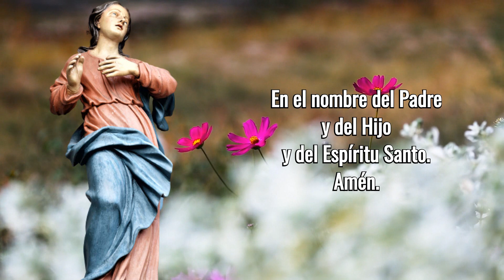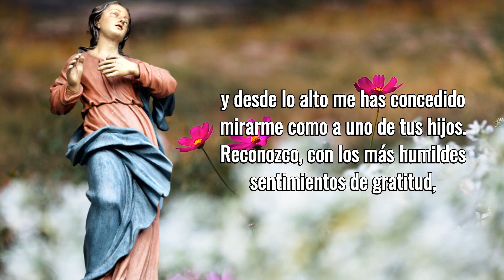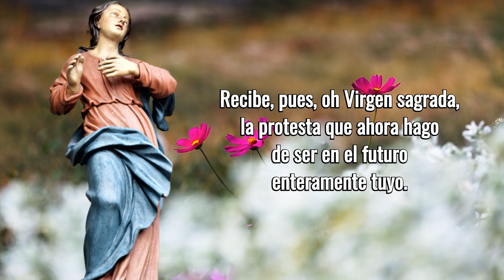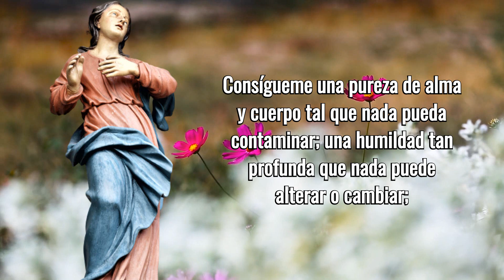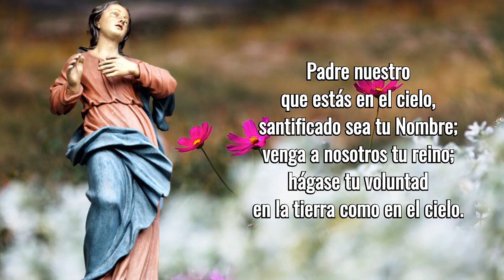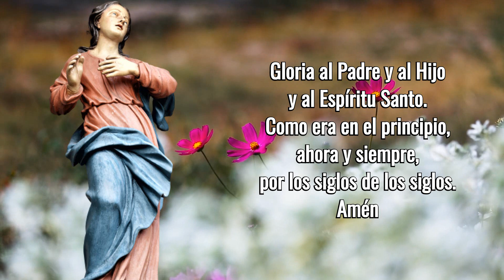Oración A La Santísima Virgen María Para Pedir Ayuda Y Protección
En esta ocasión pedimos la ayuda y protección de nuestra madre, la Santísima Virgen María; queremos alcanzar a ser enteramente suyos, con pureza de alma y cuerpo, alcanzar la humildad e imitar sus cualidades.